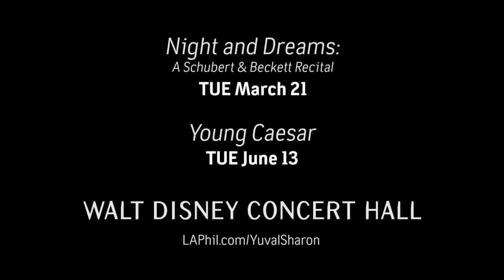Meet Yuval Sharon, the LA Phil's First Artist-Collaborator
The visionary behind theatrical experiences HOPSCOTCH and INVISIBLE CITIES, Yuval Sharon has exciting plans in store for his collaboration with the LA Phil, including "Night and Dreams: A Schubert and Beckett Recital” on March 21. This re-imagination of a traditional recital intertwines Samuel Beckett’s short plays with the music of Franz Schubert, exploring common ground between two quintessential creators. Details

Video by Joshua Lipton. Music from Nimbus by Rand Steiger.